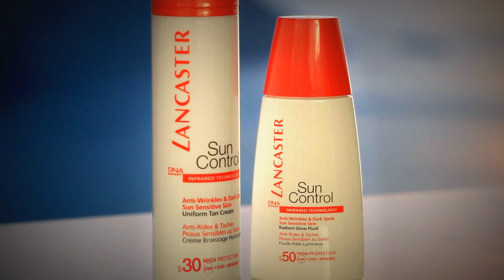LANCASTER SUN CONTROL VIDEO